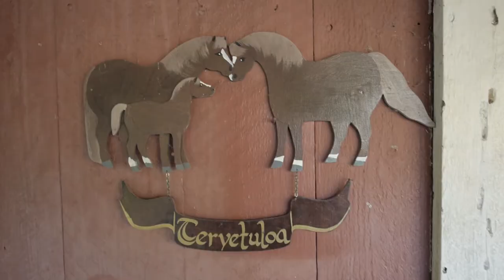Kokkomäen tallin matkassa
Taiteilijaretkue kulkee Mäntän kuvataideviikoille hevosilla. Kokkomäen tallin laatima reitti vie 47km lempeissä maastoissa. Ratsastuspeformanssi on osa Ore.e Jalostamoiden Hevoslinja-projetia, josta lisää osana Mäntän kuvataideviikkoja 2015.

Toimitus: Hanna Karppinen
Musiikki: Hillbilly Jazz - Exit / In - Nashville - Fri night show, 1975-April-04 by Monte Barry